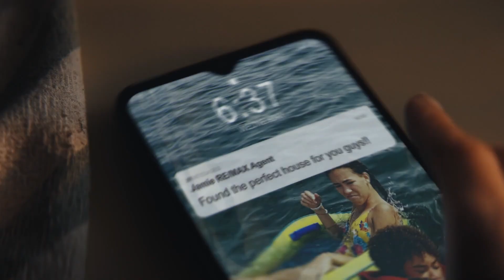RE/MAX Thanksgiving Commercial